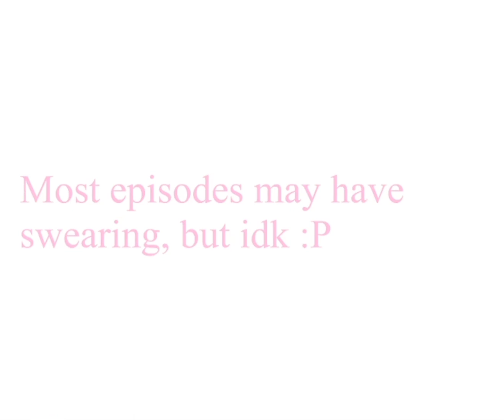Literally Monday // Episode 1 // Escaping from School ☆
The Literal 3 got late to school, see what happens next!! O_O